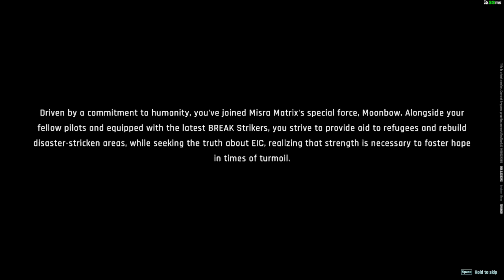Mecha BREAK | First Look Playtest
welcome back to another video this is is called   Mecha BREAK  playtest

Mecha BREAK is a multiplayer mech game that allows players to choose from diverse mechs, customize appearances, and battle colossal war machines on treacherous terrain. Get ready for the ultimate showdown—blitz, brawl, blaze!